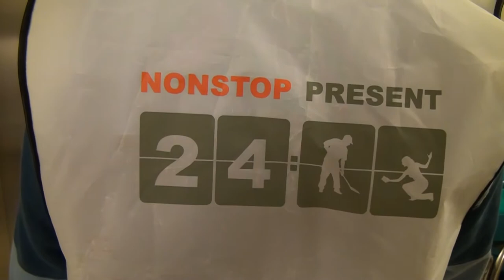Nonstop present 2014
Stichting Present, afdelingen Oldebroek en Elburg, hielden een 24 non stopactie om geld in te zamelen voor hun stichting. Ze gingen daarvoor o.a. aan het werk in De Hullen. Burgemeester Hoogendoorn was ook van de (schoonmaak) partij